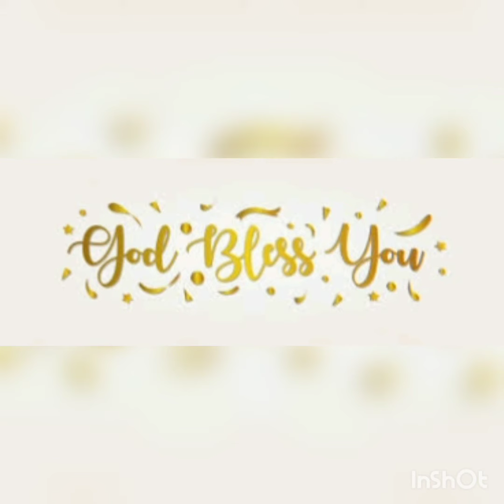HAPPY BIRTHDAY SMT PAIDIMARRI VIJAYA RANI GARU